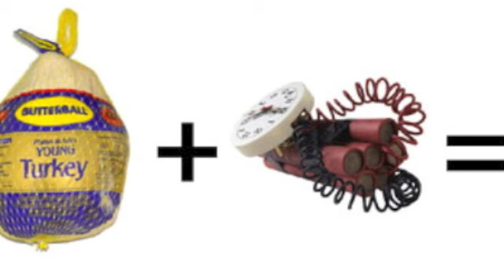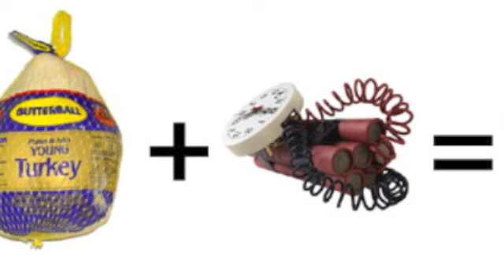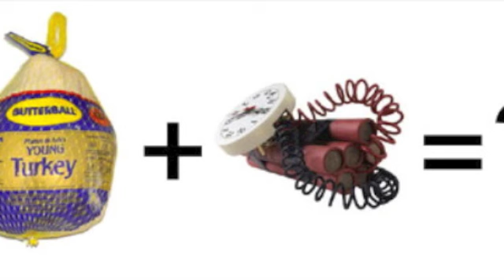Exploding Turkey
Dear Drooper present a Christmas ditty with a twist. All starts out light and fluffy, but all gets a bit silly later.